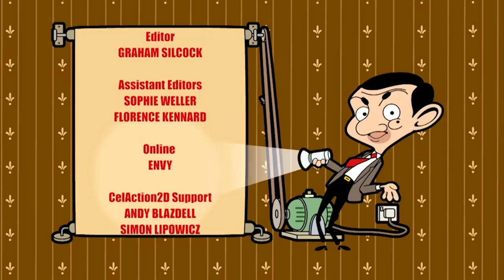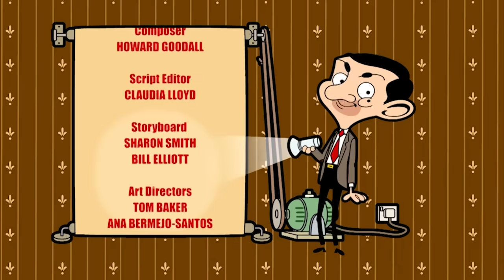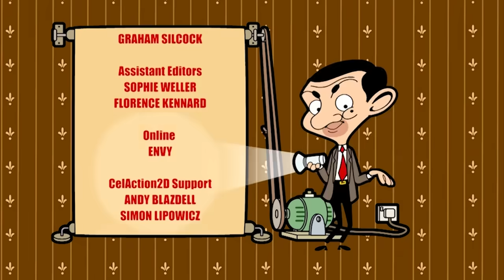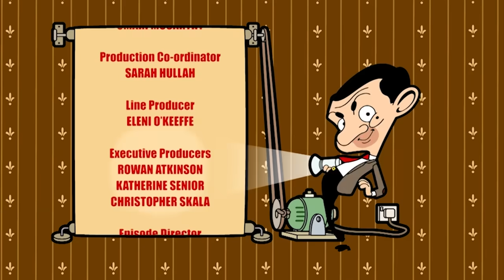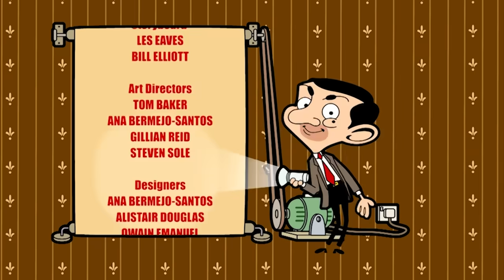Halloween Bean! | Mr Bean Animated Season 2 | Full Episodes | Mr Bean Official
Mr Bean loves Halloween and so prepares some tricks and treats. But when Mr Bean gets carried away with his spooky pranks, he goes a step too far in a prank war with his next-door neighbours!